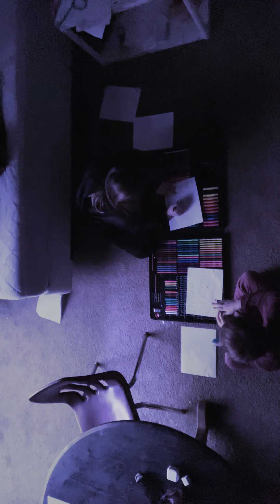Being mean to my brother lol (must wach)